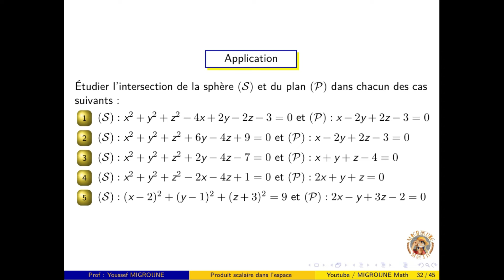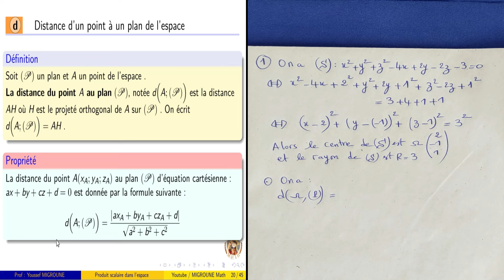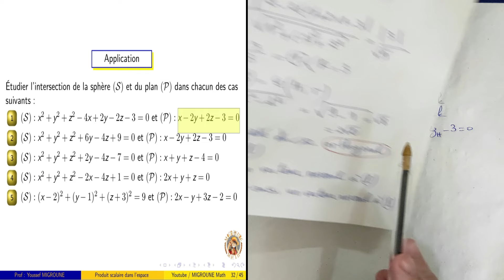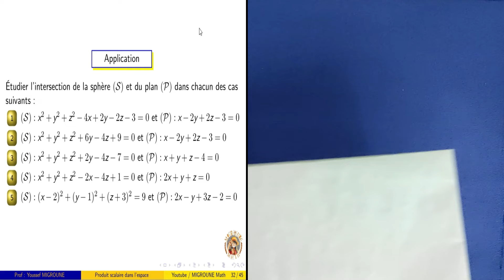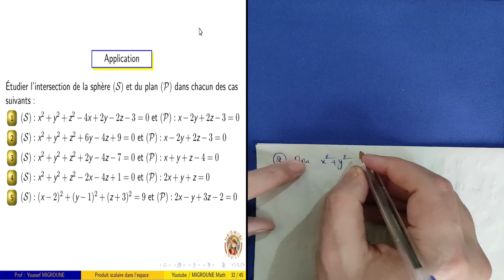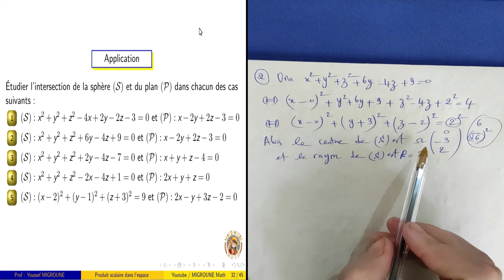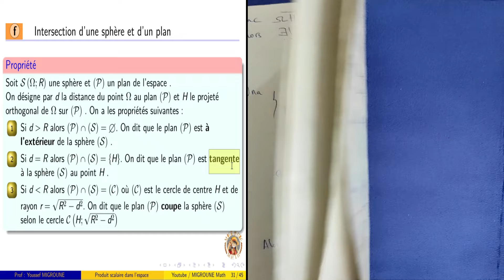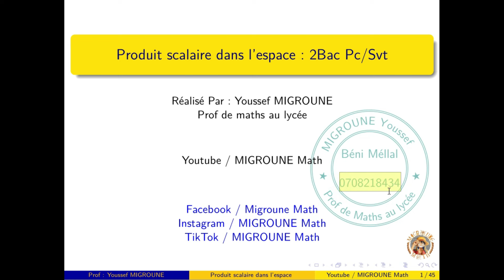Produit scalaire dans l’espace — sphère et un plan — 2Bac Pc/Svt